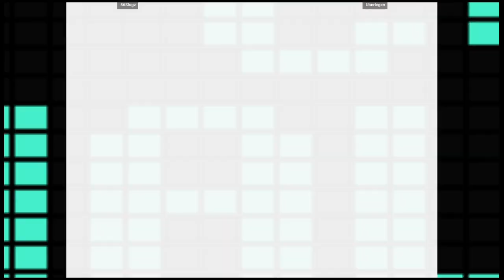CVS1 - 86Slugz VS Uberlegen | 🇺🇸🇨🇦 Fightcade2 CAPSNK